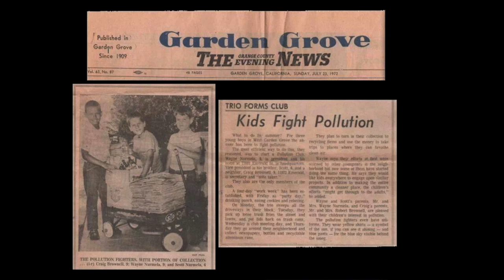How to change the world | Denis Nurmela | TEDxTemecula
Why did a member of the audience get a huge round of applause during this TEDx talk?

A young man who had spent over 2 years in prison now runs his own business, thanks to principles discussed in this talk called "How to Change the World".

Learn how you can do something to help make the world a better place. Watch this short video to find out how.

Denis Nurmela has been an entrepreneur since he was 9 years old and has since founded and run many businesses mostly in the high tech and medical industries.

Denis is a published author, part-time college professor, business advisor and speaker.

Denis runs a non-profit organization called YESplace, Young Entrepreneur Success Place, which has a mission of educating and motivating youth, including at-risk youth to start their own businesses. They do so through seminars, training, mentoring locations and through television and radio shows focused on business and success. Denis, along with others from the organization speak with schools and companies on leadership, entrepreneurship and other business related topics.